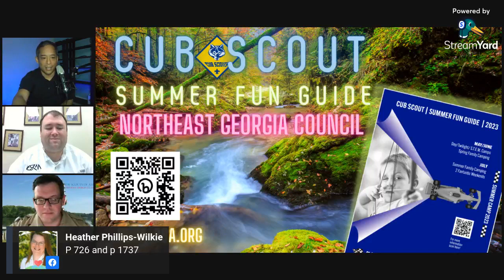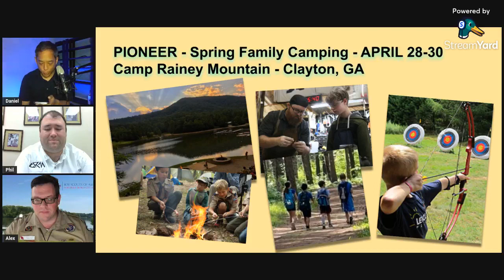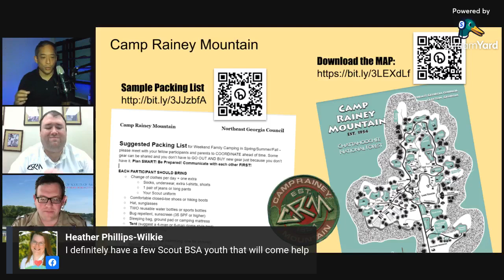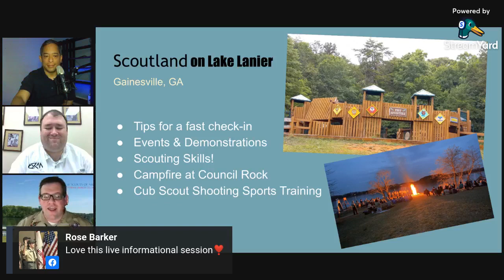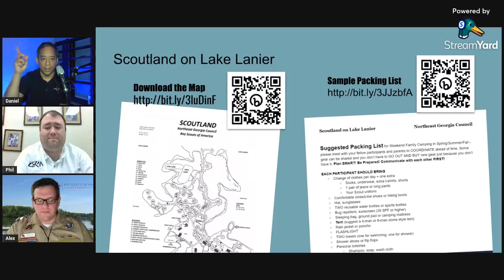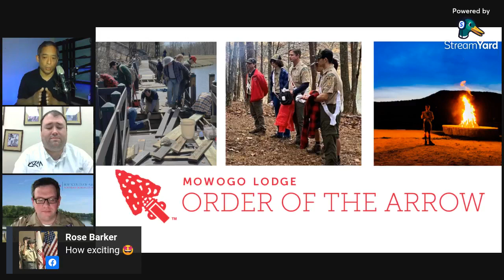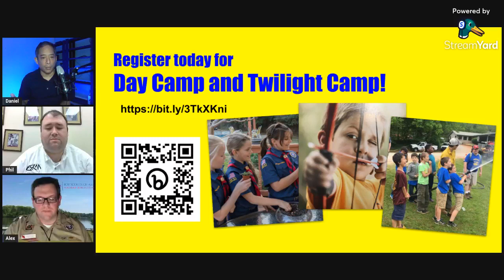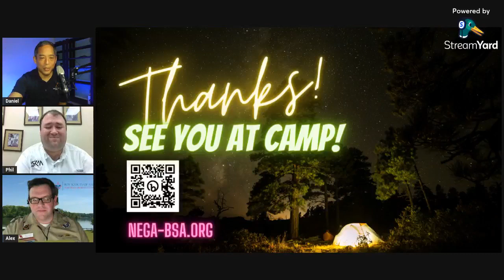2023 Cub Scout Summer Fun Guide LIVESTREAM (rebroadcast)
The Northeast Georgia Council REBROADCAST of our Facebook Livestream on March 26 - This episode covers common questions and answers about Spring and Summer camping events for Cub Scouts coming up in 2023. More info about your first trip to Camp Rainey Mountain or Scoutland for a camping trip, including tips to make your check-in smooth, a packing list, how to BE PREPARED for camping, and how to work with your Pack or Den to get ready for a BIG ADVENTURE!

Written and produced by Daniel Victorio with Phil Nichols and Alex Fritz